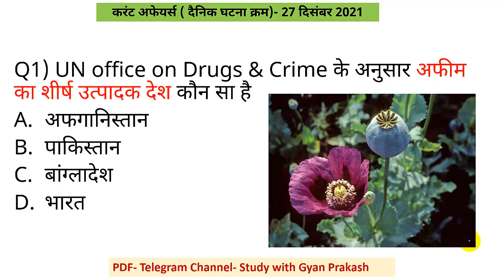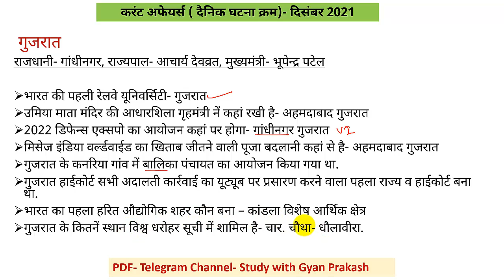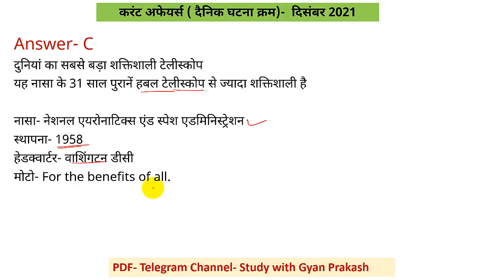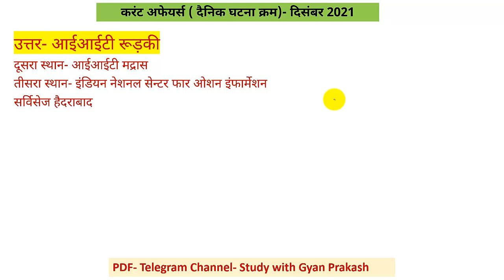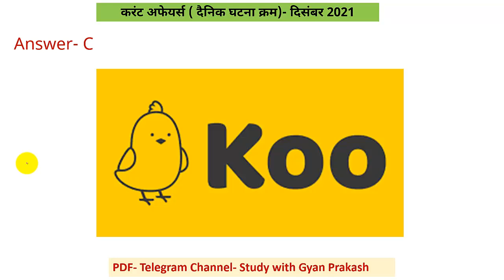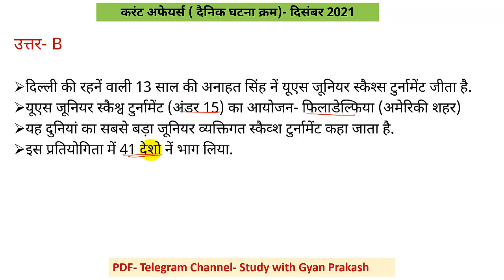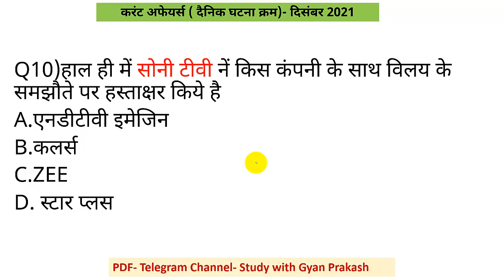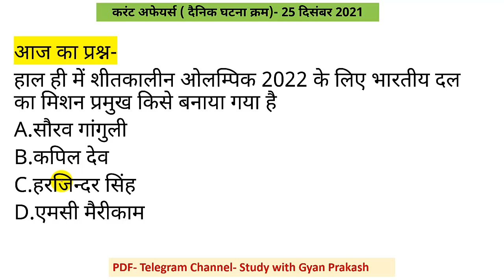Current Affairs 27 December 2021 UPSSSC VDO LEKHPAL SUPER TET LT GRADE UPSI ETC